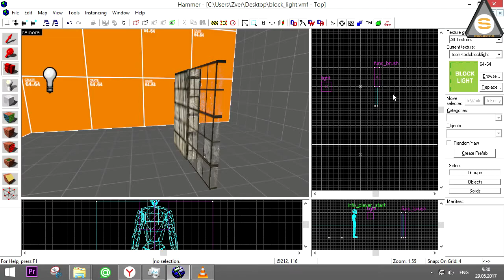Valve Hammer Editor - Block Light - Реалистичные тени (realistic shadows)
Из этого короткого ролика Вы узнаете как создавать реалистичные статические тени от брашей.